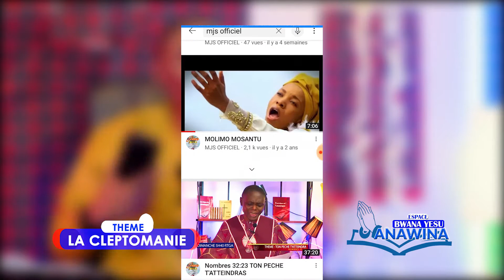LA CLEPTOMANIE PARTIE 1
Et n’oubliez pas d’activez les notifications en cliquant sur la cloche pour etre au rendez-vous a chaque sortie de videos N’hesitez pas a liker, si vous avez kiffe                            Jésus Christ est seigneur.